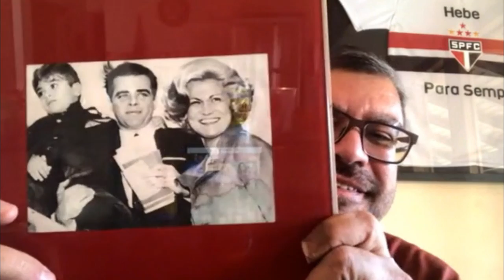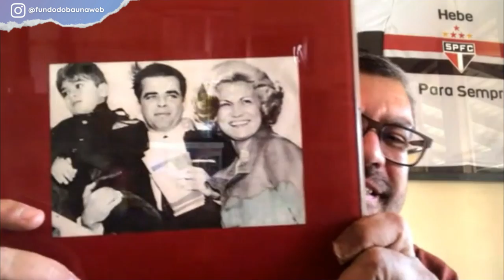10 ANOS SEM HEBE | FILHO PREPARA HOMENAGENS À RAINHA DA TELEVISÃO BRASILEIRA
No ano em que a morte de Hebe Camargo completa 10 anos, o filho da rainha da TV abre o baú de recordações da mãe para falar sobre momentos marcantes ao lado dela.

Marcello, que assumiu o acervo da apresentadora após a morte de Claudio Pessutti, sobrinho e braço direito nos negócios dela, promete um ano de muitas homenagens para a grande estrela da televisão brasileira.

O apresentador do 'Café com Selinho', um programa de entrevistas que homenageia Hebe, revela que um espaço está sendo construído para abrigar os mais de 2 mil itens - entre vestidos, sapatos, jóias e outros objetos - deixados por ela.

Nesta entrevista ao Fundo do Baú, o filho único de Hebe exibe o perfume que a apresentadora mais gostava. Com duas miniaturas de cãezinhos da raça Galgo, ele também fala da paixão da mãe pelos animais. Marcelo ainda mostra a única foto que tem com a mãe e o pai, o empresário Décio Capuano, juntos.

ASSUNTOS EM ALTA